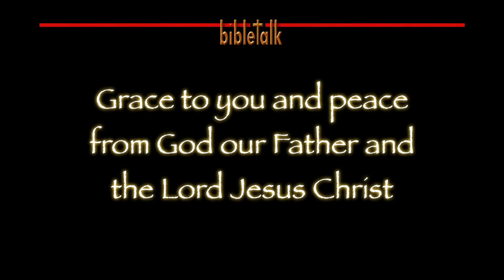From Paul to Timothy to Us: Part 9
1 Timothy 5:1-5:18 — Practical instruction on dealing with the family of God…and the family in your own household. It is all part of the Lord's plan for a 'happy home' here on planet earth even before you get to your home in glory land that outshines the sun.